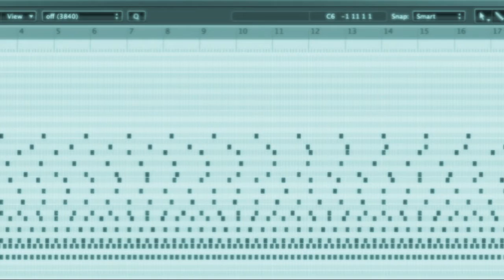ALBUM: Mr. O - "Brain Problems"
Mr.O - "Brain Problems"

00:00 - Genius
04:56 - Lucky You
09:50 - You Wouldn't Like It
14:43 - Without You
18:42 - Wait For Me
23:20 - A Dog's Life
26:28 - Defeating The Object
30:33 - Capture Thine Audience
35:08 - A Place In Space
43:42 - Eddies